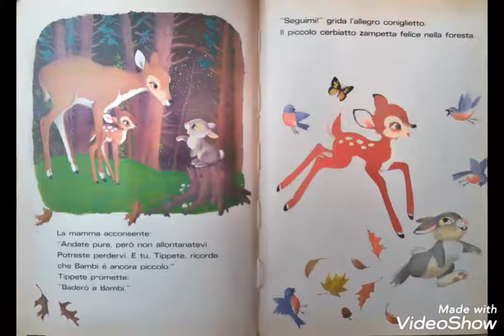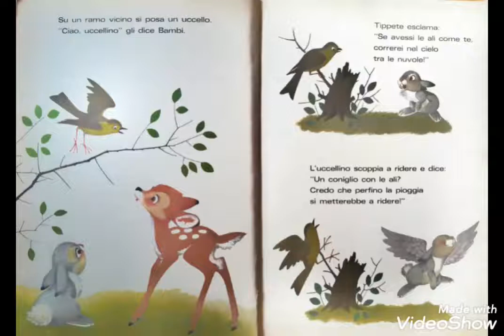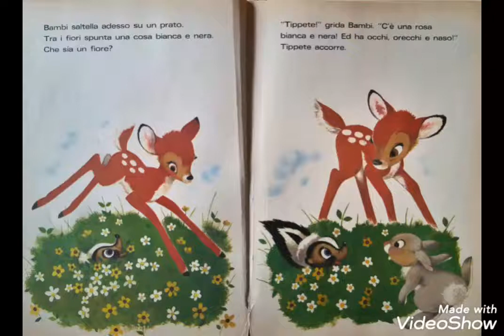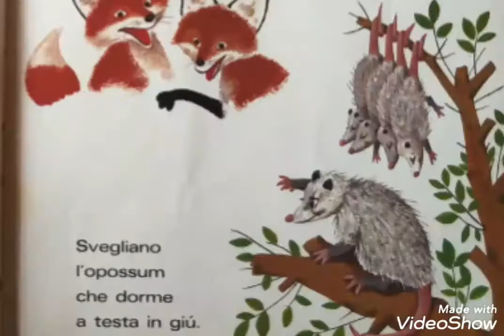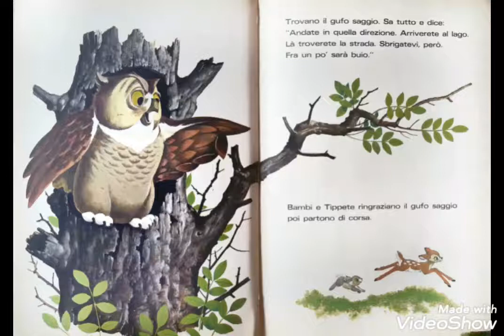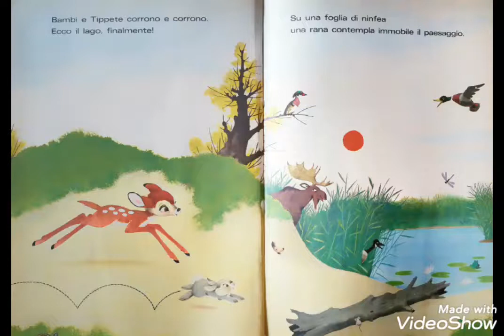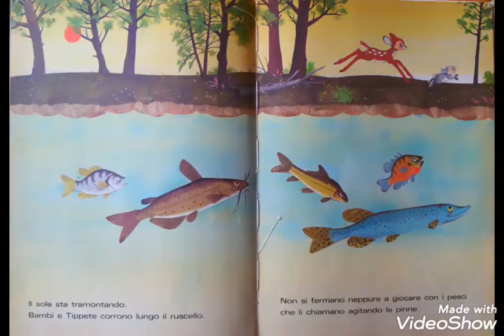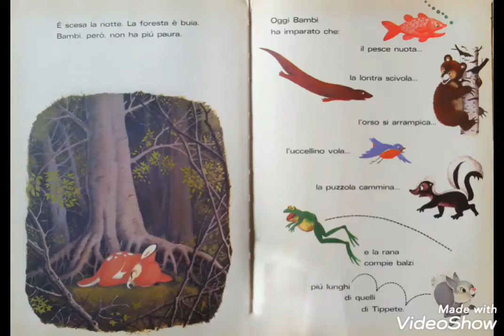Bambi e Tippete - letture per bambini | didattica a distanza